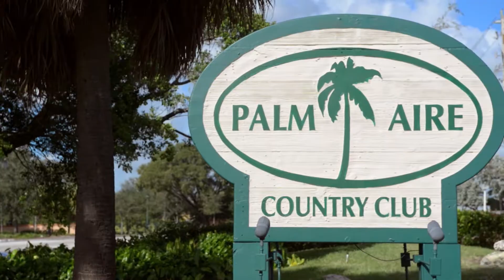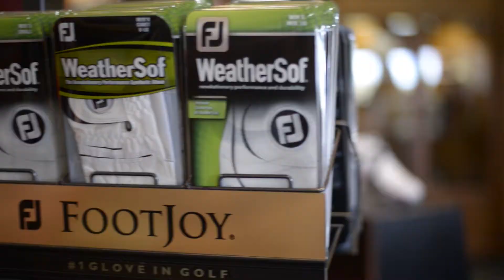ClubLink One Membership, More Golf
ClubLink is engaged in golf club and resort operations under the trade-mark, "ClubLink One Membership More Golf." ClubLink is Canada's largest owner and operator of golf clubs with 55.5 18-hole equivalent championship and six 18-hole equivalent academy courses at 45 locations in Ontario, Quebec and Florida.